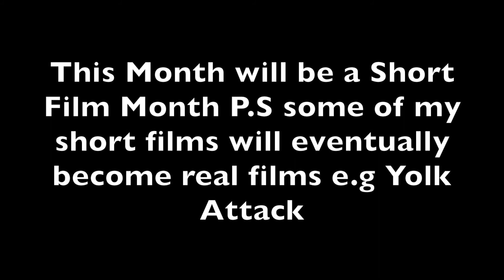Speedie's Mistake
Speedie was distracted driving